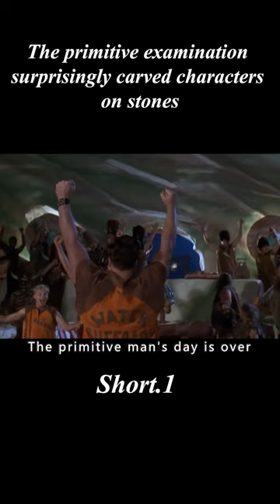The primitive examination surprisingly carved characters on stones#shorts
Title：【The Flintstones】

INFO：The background of the story is two million BC, during the Stone Age of dinosaurs. In a small town, there lived a group of primitive people from the Stone Age, but their consciousness was very modern. Smart Fred used stones, animal bones, and fur to make telephones, cameras, and even photocopiers. The household kitchen equipment also has an environmentally friendly waste disposal device powered by pigs.